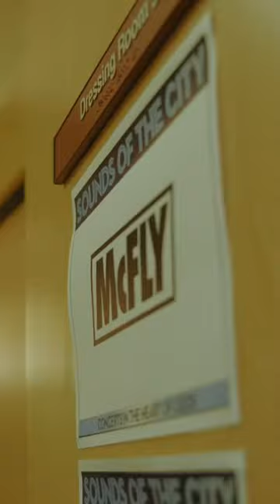Leeds ✅ Margate ✅ Tunbridge Wells ✅ THIS IS WHERE THE GUITARS GO ⚡️livemusic